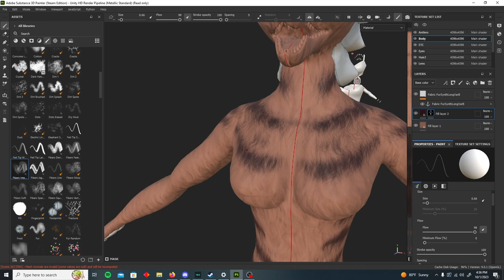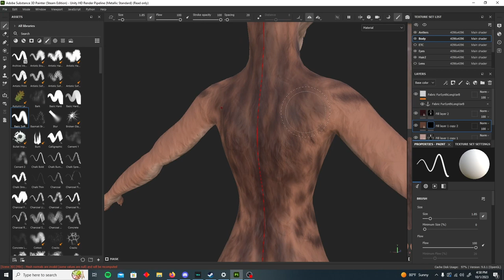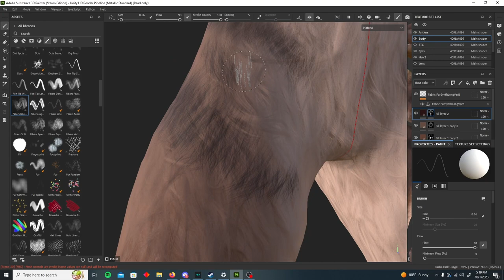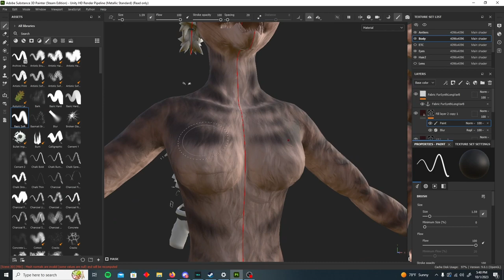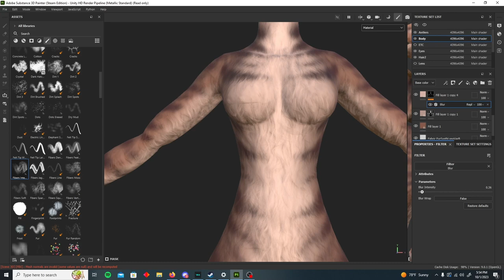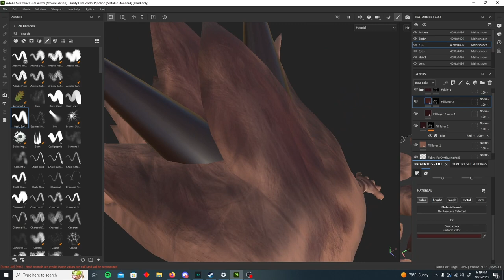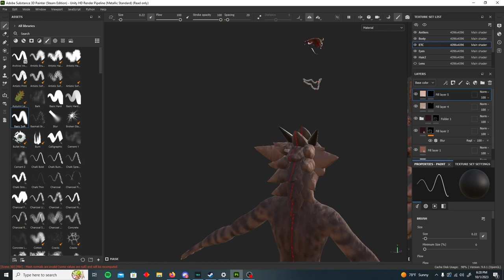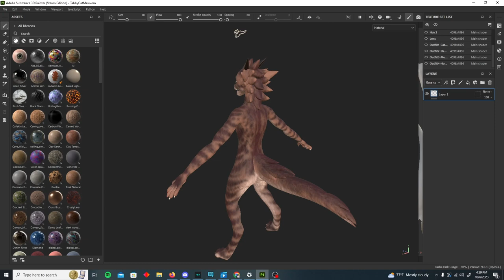Substance Painter timelapse-Tabby Cat Mewvern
Timelapse at x8 speed, made for Vrchat using Karma's Mewvern avatar base